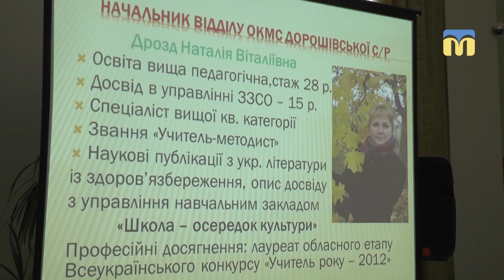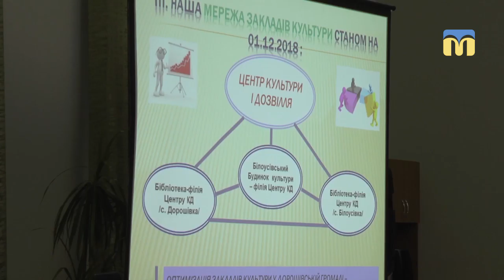17.12.2018. Новий день. Рубрика “Зробили разом”: культурний форум Миколаївщини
Миколаївський обласний центр народної творчості вперше провів культурний форум Миколаївщини «Організація роботи клубних закладів» у Миколаївській обласній універсальній науковій бібліотеці. Як це було? - у рубриці «Зробили разом».